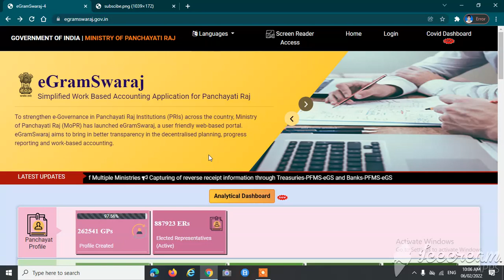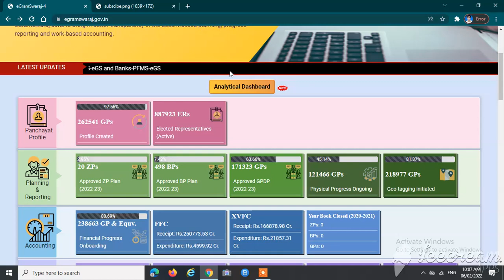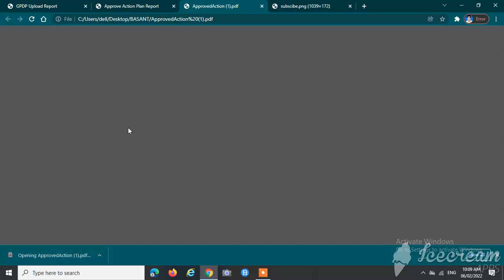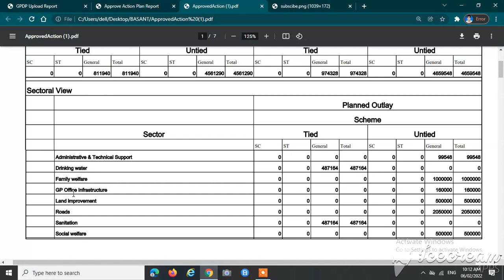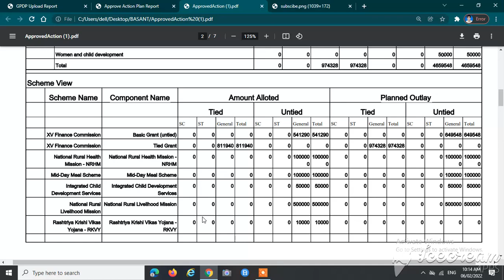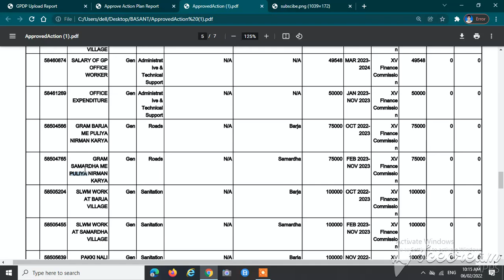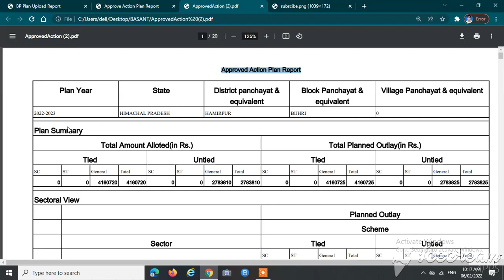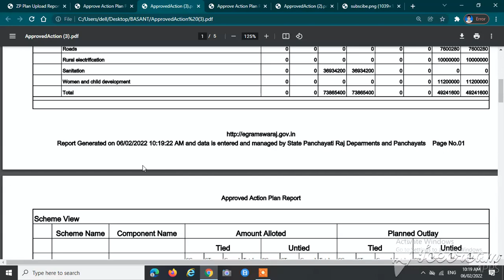HOW TO DOWNLOAD COMPLETE GPDP 2022-23 ON E GRAM SWARAJ PORTAL | GP | BP | ZP | PDF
ई ग्राम स्वराज पोर्टल पर COMPLETE GPDP 2022-23 किस प्रकार डाउनलोड करें | GRAM BLOCK & ZILA PANCHAYAT |